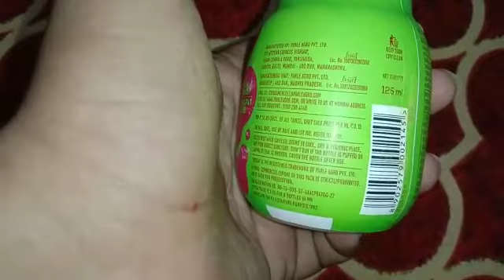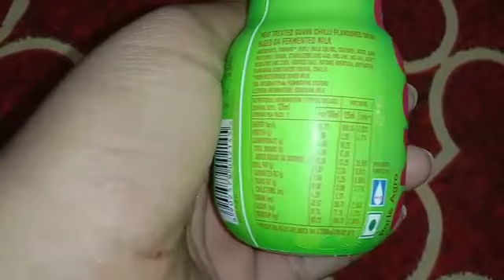Review:- SMOODH Yogurt Smoothie Guava Chilli | By Parle Agro